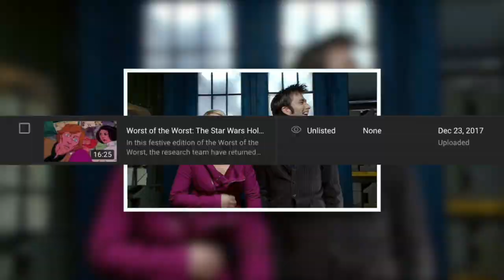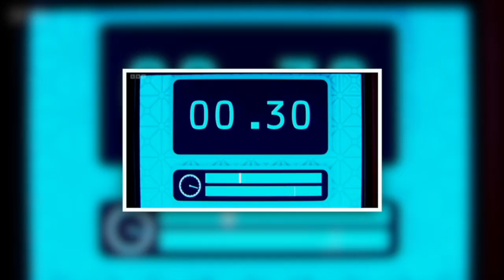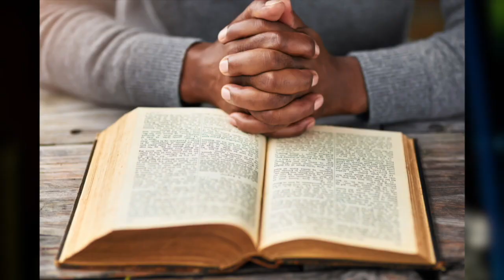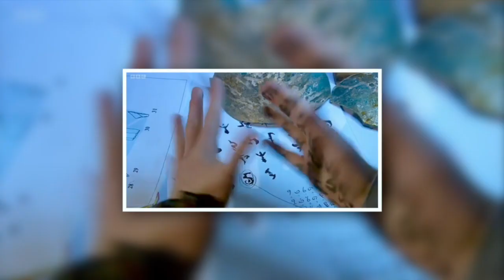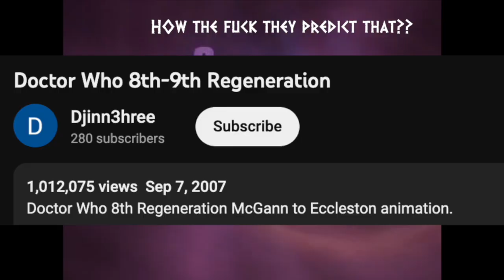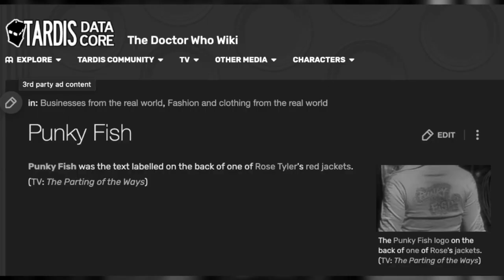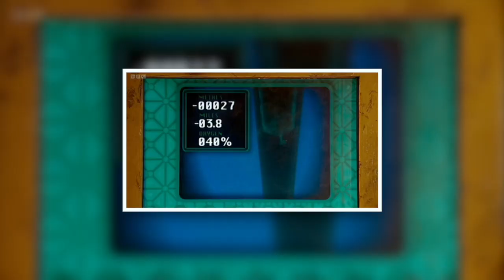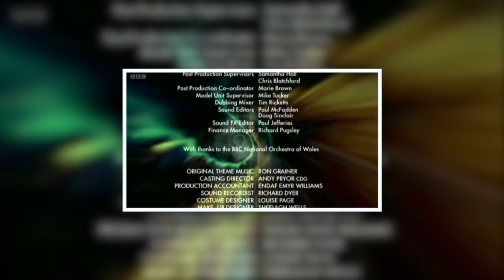Worst of the Worst Watch: Doctor Who | 'The Impossible Planet' (S2 E8)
Ryan, Jamie, Cameron, Sam, and special guest Jess don't really watch Doctor Who in this episode of Doctor Who...

the glussy